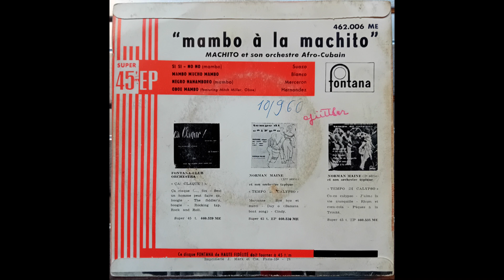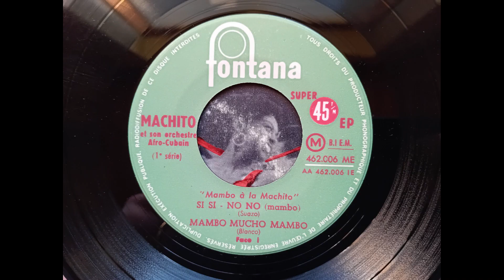Machito et Son Orchestre Afro-Cubain - Mambo Mucho Mambo (1958 Fontana EP 1 of 4 b-side) Vinyl rip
Issued in 1958 this is the second track from the Mambo A La Machito EP. This is a French release of the EP.